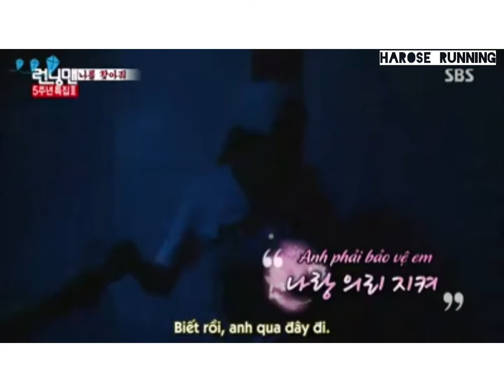Song Ji Hyo & Kang Gary - Monday Couple (5)